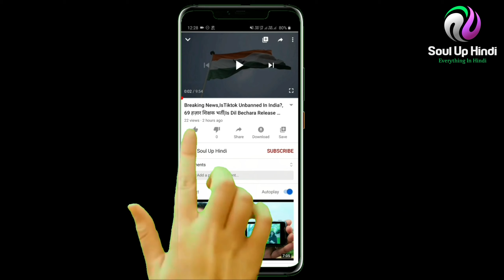दुनिया की एक ऐसी जमीन जिसपर कोई भी देश अपना दावा नही करना चाहता ऐसा क्यो ?|Bir Tawil dangerous land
दोस्तो इसके पीछे सबसे बड़ा कारण इस जगह के हालात हैं. लाल सागर के क़रीब ये एक रेगिस्तानी इलाका है.
अब आपके मन मे ये सवाल जरूर उठेगा की लाल सागर का पानी तो लाल होगा लेकिन ऐसा कुछ भी नही है दरअसल
हिंद महासागर एक नमकीन पानी की एक खाड़ी हैं समुद्री सतह पर प्रवाल की मौसमी उपस्थिति के कारण यह कभी-कभी लाल दिखता है लेकिन इसका पानी हमेसा लाल नही रहता
वहा से बहोत दूर ये रेगिस्तानी इलाका  है बीर तविल
  यहां बेहद सूखी और गर्म हवाएं चलती हैं. दूर-दूर तक वीरान इस भूमि पर पानी और वनस्पति का कोई नामो निशान तक नहीं दिखता. ऐसे में यहां ज़िंदा रहना आसान नहीं है. कुछ लोग इस रेगिस्तान में तेल और सोने के भंडार होने की बात करते हैं.लेकिन किसी देश ने इसके बारे में पता लगाना भी उचित नही समझा और  यहां कोई  आना भी नही  चाहता.
 दोस्तों वीडियो को अंत तक देखने के बाद कमेंट में हमें जरूर बताएं कि आपको यह वीडियो कैसी लगी।

kahani, Sudan history, egypt ka itihas in hindi